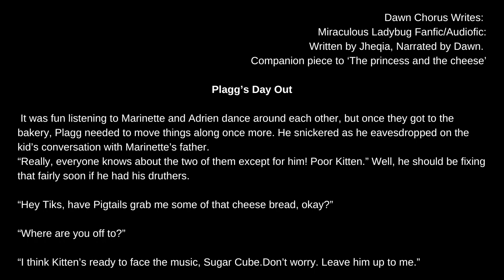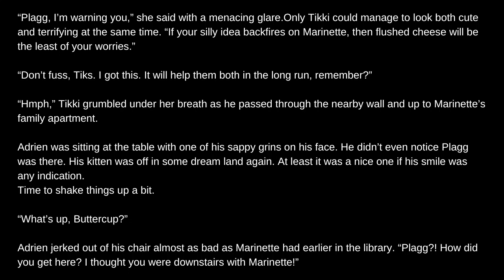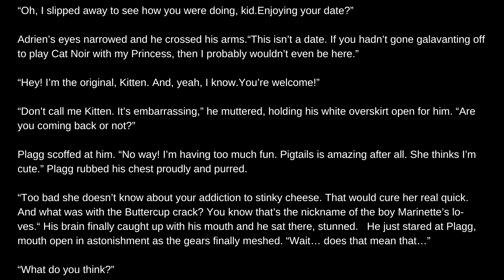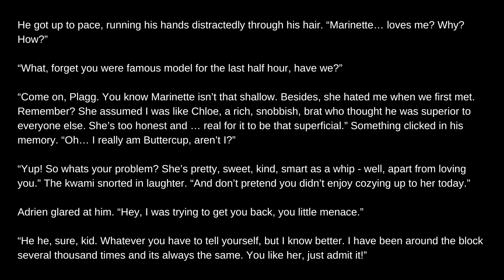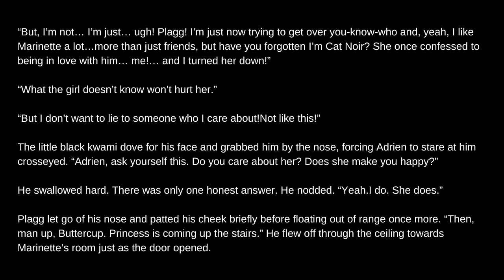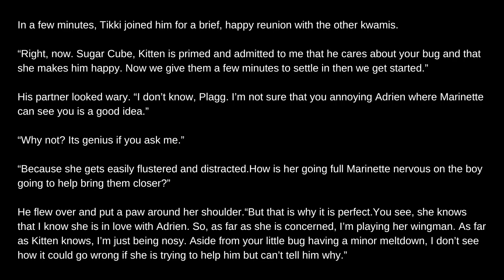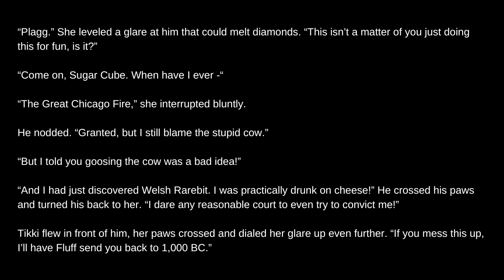Side B: Plagg's Day Out Part 3 | Jheqia (Adrienette. Plagg's POV) Miraculous Ladybug Fanfic/Audiofic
A companion piece to 'Princess and the cheese'
Part 3: As they all arrive at the bakery, Plagg puts his next stage of his plan into action.

Part 2: Plagg and Tikki scheme in Marinette's purse as they figure out how to get the two holders together.

Part 1:  In the aid of helping Adrien relax and spend some time with Marinette, he hatches a plan and escapes to Marinette, knowing Adrien will do anything to get him back!

Art work commission for this story was done by the amazing artist Arkatza. Go and send some love:

This series is written by: Jheqia over on Deviant Art and Archive of our own; part of Jheqia Wednesday. Go and send loads of love to Jheqia and check out her other pieces of writing: